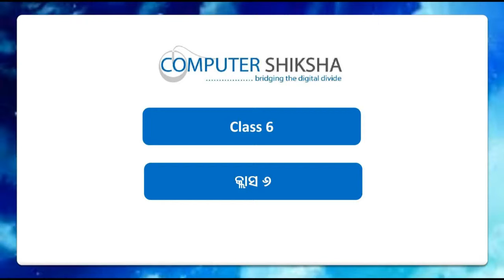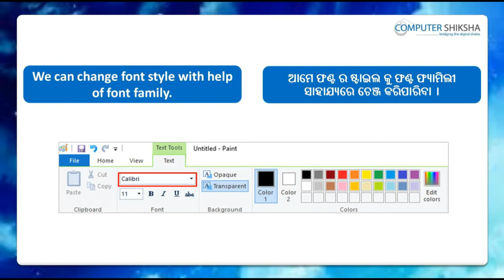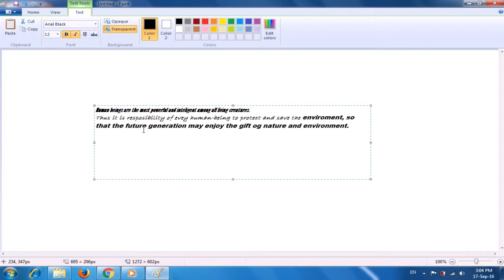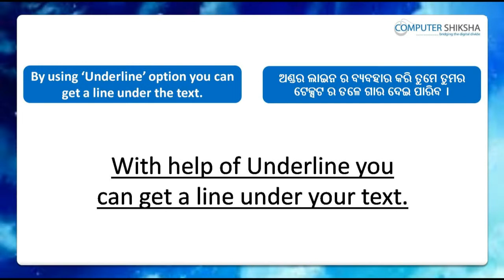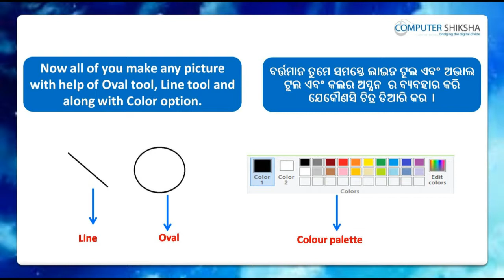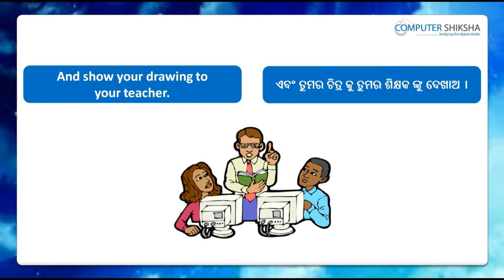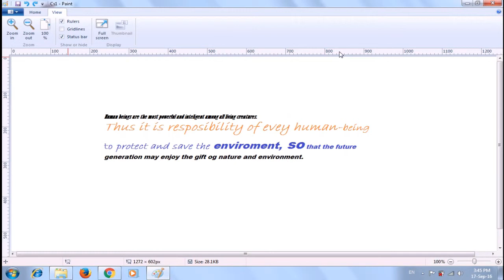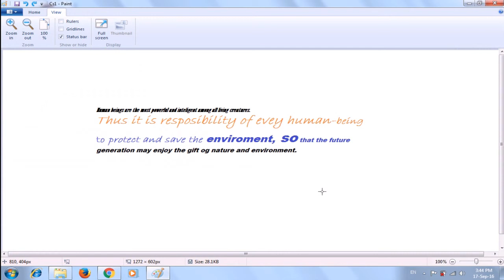Class 6 Learn computers - Computer Education Online & Free (In Oriya)